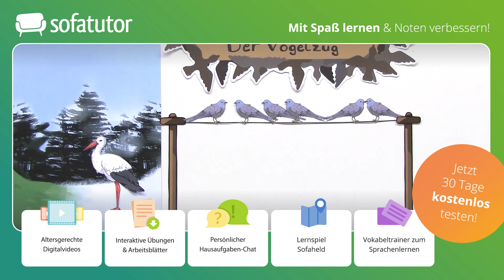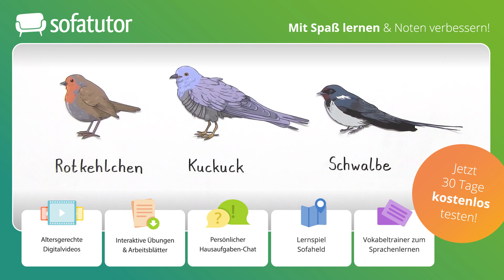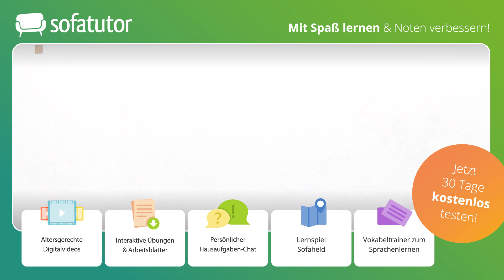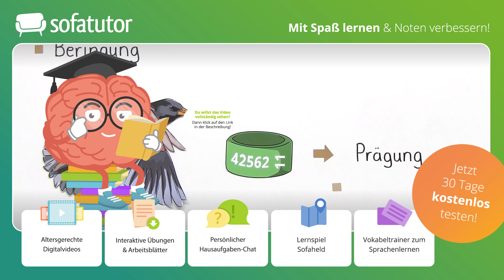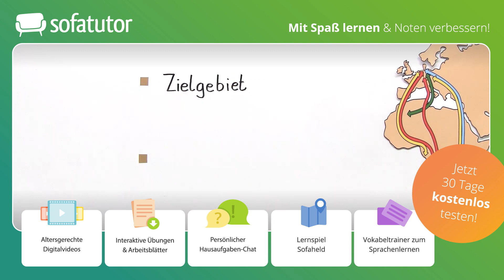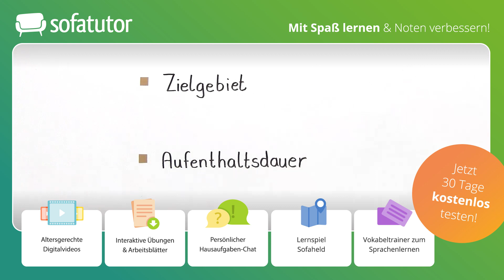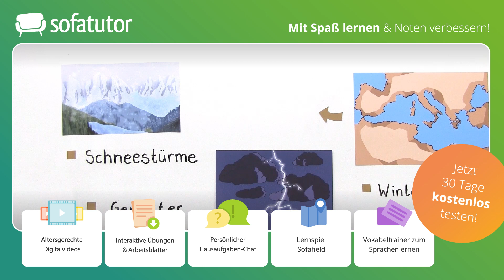Der Vogelzug Erklärung – Ursachen & Routen